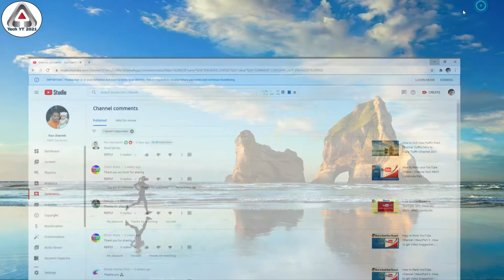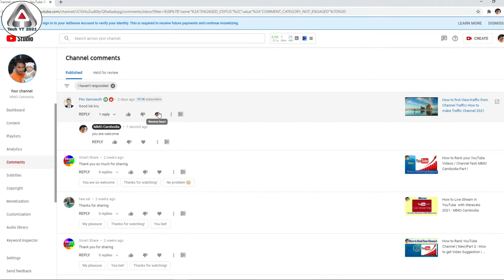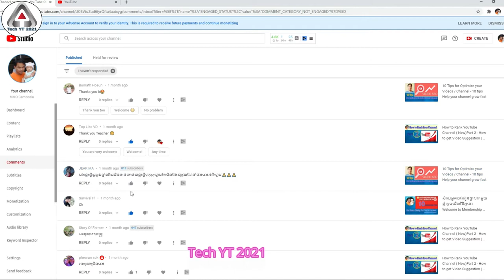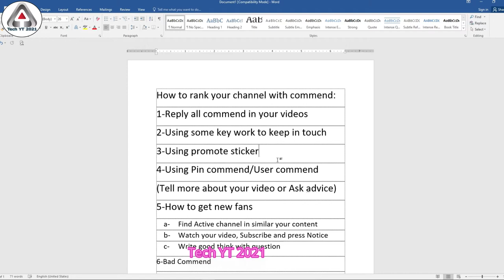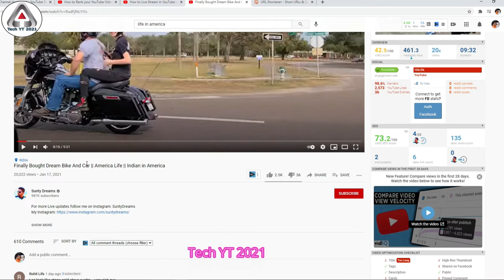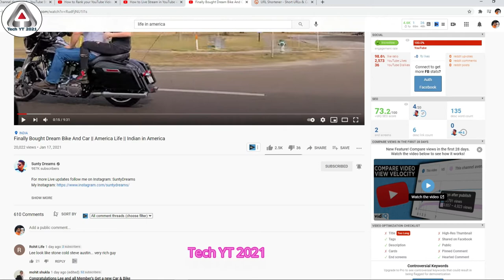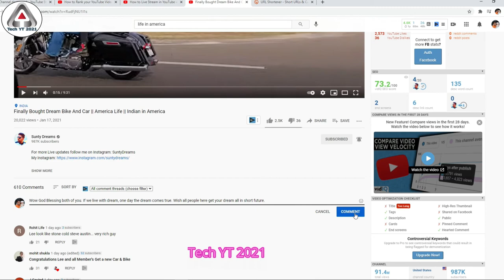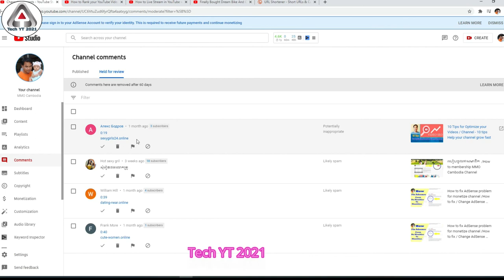How to get traffic from Commend| How to use commend in YouTube 2021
Hello i would like to show you about:

How to rank your channel with commend:
1-Reply all commend in your videos
2-Using some key work to keep in touch
3-Using promote sticker
4-Using Pin commend/User commend
(Tell more about your video or Ask advice)
5-How to get new fans
a- Find Active channel in similar your content
c- Write good think with question
6-Bad Commend
A Block channel
B Block Keyword